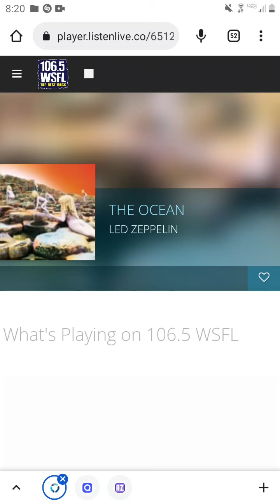106.5 WSFL Radio Commercial Break #6 (November 8, 2022)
Recorded after Led Zeppelin - The Ocean and before Jimi Hendrix - Fire.